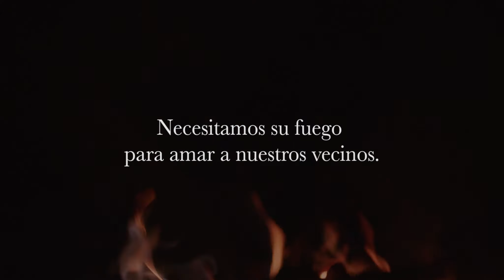El Fuego de Dios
Necesitamos un fuego en nuestros corazones, almas y mentes. Necesitamos el fuego de Dios, y necesitamos que Su fuego sea nuestra fuerza. Necesitamos que nuestro corazón sea refinado, para que podamos amarlo a Él y a nuestro prójimo, y para que podamos servir. Necesitamos el fuego de Dios.